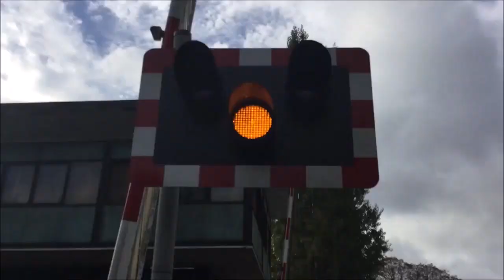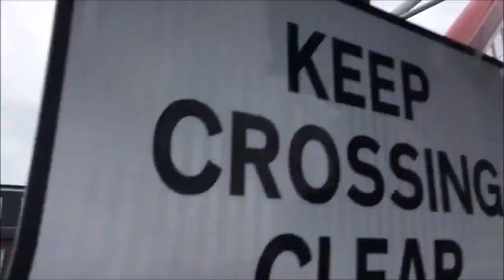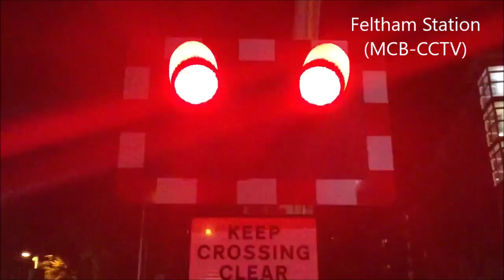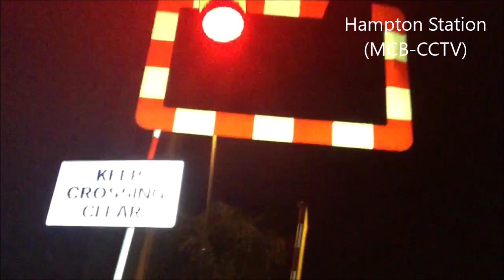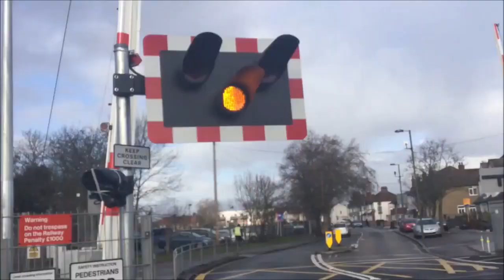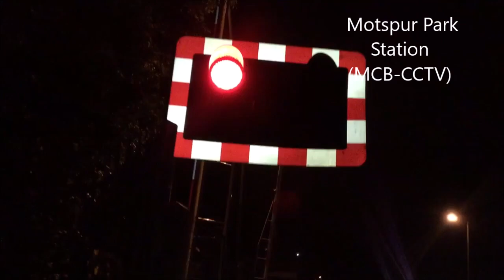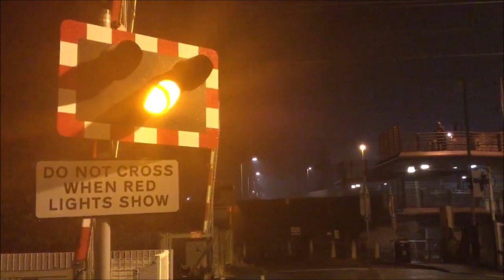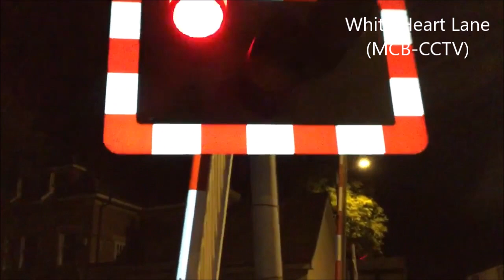EVERY LEVEL CROSSING IN GREATER LONDON!!! 🏴󠁧󠁢󠁥󠁮󠁧󠁿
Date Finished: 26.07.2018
First Crossing Brimsdown.
Last Crossing: Highams Park.